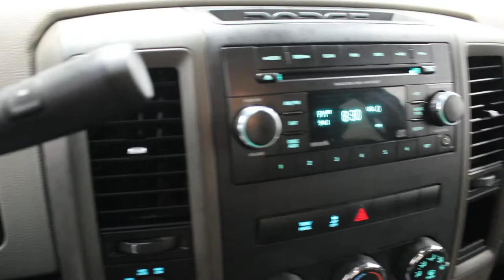2012 Dodge Ram 1500 ST 4X4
Local, Trade-in, Sk Tax Paid, Trailer Hitch, Sirius Xm Satellite Ready, Am / Fm / Cd Player, Power Mirrors, Power Locks!

Check out the large selection of pre-owned vehicles at Key Chevrolet Cadilac Buick GMC!

Few vehicles have such broad appeal as a full-size pickup and the Ram 1500 is no exception. -Car and Driver This 2012 Ram 1500 is for sale today in Yorkton.

The reasons why this Ram 1500 stands above the well-respected competition are evident: uncompromising capability, proven commitment to safety and security, and state-of-the-art technology. From the muscular exterior to the well-trimmed interior, this truck is more than just a workhorse. Get the job done in comfort and style with this Ram 1500. This Quad Cab 4X4 pickup has 148182 kms. It's bright silver metallic in colour. It has an automatic transmission and is powered by a 310HP 4.7L 8 Cylinder Engine. This vehicle also has the following features: Trailer Hitch, Sirius Xm Satellite Ready, Am / Fm / Cd Player, Power Mirrors, Power Locks, Power Windows, Cruise.

Our 1500's trim level is ST. This Ram ST is a serious work truck and an excellent value. It comes with an AM/FM CD player with an aux jack, air conditioning, cruise control, power windows, power doors, automatic headlights, electronic stability control, trailer sway control, all-speed traction control, and more.
To view the original window sticker for this vehicle view this